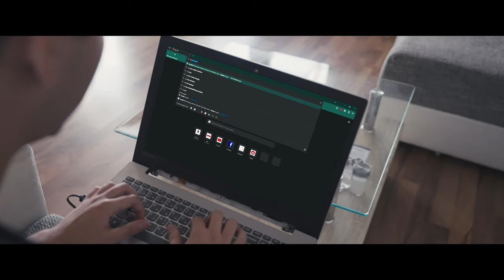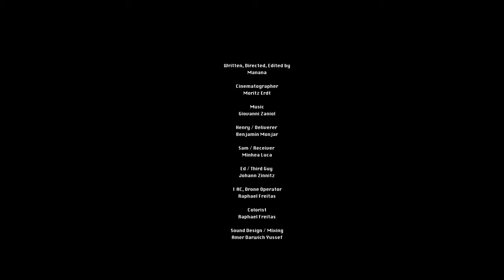Dispatched | Short Film | Sony A7Siii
During a package delivery Deliverer, for some reason, steals the Hard Drive and runs away. Receiver soon finds that he's not a random thief but there's a motivation behind it. A cat and mouse chase ensues.

Short Film. Shot in 2023, with Sony A7Siii.

Writer, Director, Editor: Manana (Instagram @vijender_manana)
DOP: Moritz Erdt (@mauriceetoile)
Music Composer: Giovanni Zaniol (@giozaniol)
Actors:
Benjamin Monjar (Henry/Deliverer) (@benjaminmonjar),
Mihnea Luca (Sam/Receiver)(@mihnea_stefan71),
Johann Zinnitz (Ed/Third Guy) (@hunterxjayzi14).
1st AC, Drone Operator: Raphael Freitas (@raphaelrlfreitas)
Colorist: Raphael Freitas (@raphaelrlfreitas)
Sound Design/Mixing: Amer Darwich Yussef
Boom Operator/Sound Recordist: Moritz Erdt, Shakeer Shaik (@itsshakeer)
Additional Helper: Praveen Nora (@wishful__antagonist)
Make up: Benjamin Monjar (@benjaminmonjar)